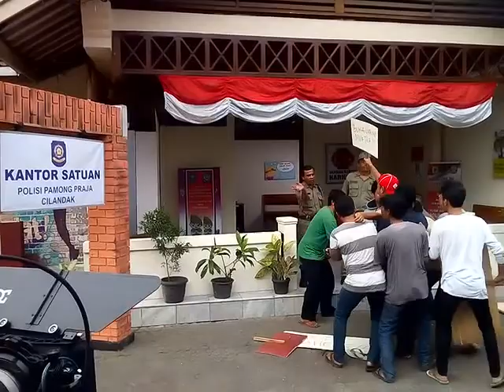Muktar dan Genk games nya demo di kantor satpol pp(2)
Masjid yang tak dirindukan - slate clip video
Tobali putra production